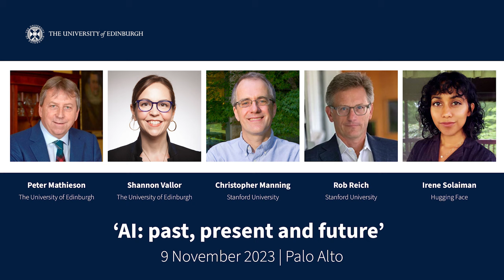Enlightened Conversations | 'AI: past, present and future'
* For subtitles, please enable closed captions *

Recording from our exclusive alumni event in Palo Alto (California, US) exploring the past, present and future of Artificial Intelligence (AI).

The event was hosted by Prof Sir Peter Mathieson, Principal and Vice-Chancellor of The University of Edinburgh.

Speakers included:
 • Prof Shannon Vallor - Chair in the Ethics of Data and AI and Director of the Centre for Technomoral Futures at the Edinburgh Futures Institute
 • Prof Christopher Manning - Professor of Computer Science and Linguistics at Stanford University and Director of the Stanford Artificial Intelligence Laboratory (SAIL)
 • Prof Rob Reich - Professor of Political Science at Stanford University and Director of the McCoy Center for Ethics in Society
 • Irene Solaiman - AI safety and policy expert, Head of Global Policy at Hugging Face
 • Chris Cox - Vice-Principal Advancement, The University of Edinburgh